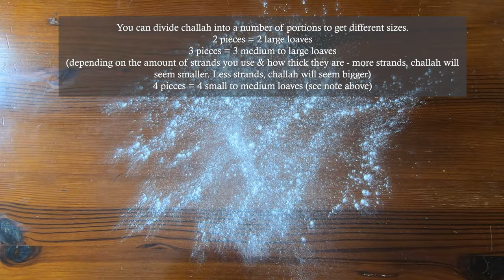How to Make Challah | Soft & Sweet Braided Challah Bread Recipe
Let's make & braid challah together! It's the Challah Recipe & Tutorial you've been waiting for, w/ step-by-step instructions! Traditional soft & flavorful challah w/ sweet vanilla notes. Make this amazing bread for Shabbat, holidays, celebrations, or just for fun. In a world full of wonderful challah recipes, here's my addition to the list, my personal recipe close to my heart & have loved & enjoyed along side my family & friends for many many years & know you will enjoy it too!

Challah Atcha Girl's Sweet Egg Challah Recipe!💛

Ingredients:
7 to 8 cups bread flour (1,155g to 1,320g)
1 3/4 cups warm water (414ml)
3 packets active dry yeast (21g)
2/3 cup refined coconut oil (158ml)
3 large eggs, plus 3 yolks
Heaping 3/4 cup of sugar (~220g)
2 Tbs honey
2 tsp vanilla
1 Tbs salt

Egg wash:
1 egg + 2 tsp water + dash of salt

Directions:
1. Combine yeast, 1 Tbs sugar & 1 cup (237ml) warm water in a large bowl. Cover with kitchen towel & allow yeast mixture to foam up & sit for 10 min

2. Add 4 cups (660g) flour, sugar, 3/4 cup (177ml) warm water, eggs & egg yolks, oil, honey & vanilla to yeast mixture. Whisk by hand or w/ stand mixer for about 30 seconds until ingredients are fully incorporated. Consistency should be like a thick batter or wet spongy dough

3. Cover wet dough mixture w/ plastic wrap & kitchen towel & allow to proof for 45 min at room temp

4. Add remaining 3 cups (495g) of flour & salt. By hand or stand mixer w/ dough hook, incorporate flour & salt & knead/stretch dough for 10 min. While kneading, slowly add up to additional 1 cup flour if needed (a bit at a time). Aim for a tacky dough or even a bit sticky after 10 min. If using stand mixer, transfer dough onto lightly floured surface & continue kneading/stretching dough by hand, working to build gluten in dough. Sprinkle small amounts of flour if needed during process & knead until dough becomes pliable, elastic & tacky. Do not over flour dough as it can lead to heavy & dense challah! Aim for tacky, soft dough & easy to work with. Perform dough window test like shown to check gluten formation, or press down onto dough with your finger & if your indentation disappears, then dough is ready to rest

5. Shape dough into smooth round ball & place dough in lightly oiled bowl while making sure you cover all the dough in oil as well. Cover bowl w/ plastic wrap & kitchen towel & place in the oven at room temp. Allow dough to rise until double in size. Timing will depend on weather & climate/temp of house, etc. So anywhere from 1 hour to 2 hours is a typical time frame, but ultimately look for dough that has doubled in size

6. When dough has risen, release air from dough by poking it down, kneading quickly & place dough onto lightly floured surface. Divide dough into 2 pieces for 2 large challot, 3 pieces for 3 medium to large challot, or 4 pieces for 4 small to medium challot (all depends on the number & thickness of strands)

7. With each piece of dough, divide them by number of strands you want to braid. Before braiding, lightly coat strands in flour to avoid strands sticking together.

8. Place braided loaves onto prepared baking pans & allow challot to rest at room temp (I place pans in dark oven) & rise for about 15 to 45 min. Depending on dough, the temp & rising environment, challah could rise quickly or take its time! (keep an eye on this part as time given is just a guide, but should not be determining factor in your challah being ready to bake! This is very important as you do not want challah to over-proof. Overproofed challah will fall flat while baking!)
*pat challot w/ water before placing in oven so dough does not dry out*

9. After loaves have risen & when you gently put finger (that has been dipped in water) on dough & leaves indentation mark or just only bounces back slightly, but not completely, challah is ready to bake

10. Preheat oven to 350°F/ 180°C. While preheating, brush loaves w/ egg wash & add any desired topping (optional)

11. Bake for 30 to 40 min. Please note baking times can vary from oven to oven, so start to check challah from 25 to 30 min. Baking time also depends on challah size, so if you chose to do 3 challot, they'll be done closer to 30 to 35 min. If 2, around 35 to 40 min. If 4, closer to 30 to 33 min. Challah should have a nice golden brown color all around & when tapping the bread on the top & bottom part of the loaf, it should have a nice hollow sound

12. Allow challah to cool for at least 30 to 45 min before digging in to allow challah to set & finish "baking" inside. If not, I don't blame you! Enjoy!

If you give this a try, I'd LOVE to hear from you below! 👇🏼

If you have pictures to share, I'd LOVE to see them! Tag me on IG & use ChallahAtchaGirl tag📸

I want to share your Challah creations 💕

Happy Baking!